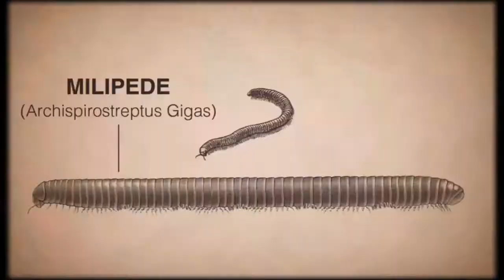Centipede: Infestation - Myriapoda Trailer - WouldYouKindly Trailers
Like video games?
Recent Original Media:
Battlefield 3 has open beta, Diablo 3 coming in 2012 -- GC News
Viggo Plays Indie Games -- Lootfest
Recent Editorials:
Beta and Demo: What's the Difference?
Xbox 360 and PS3: The future of home entertainment
NOTICE: This video is not owned by WouldYouKindly, Controller Spike Media or any of their employes or owners. The video is owned by Wayforward Technologies & Atari. The video is not to be used for gain other than by the parties that created it.